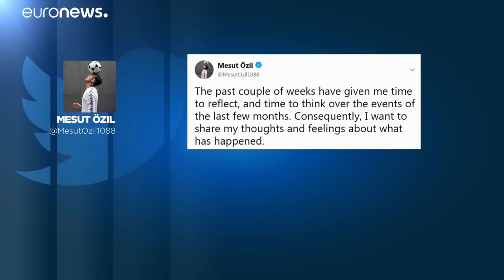Mesut Özil tritt aus Nationalmannschaft zurück.Er würde es mit Erdogan wieder tun.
euronews: 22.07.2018 veröffentlicht.Er ärgert sich über Rassismus in Deutchland. Özil will nicht EM-Sündenbock sein. Fußball WM 2018
euronews: der meistgesehene Nachrichtensender in Europa.

Kategorie
Nachrichten & Politik